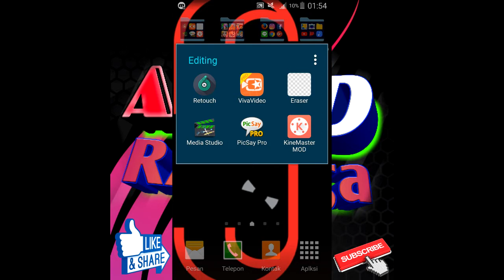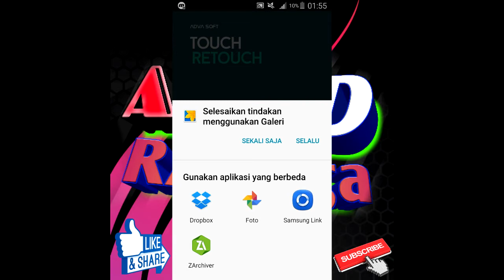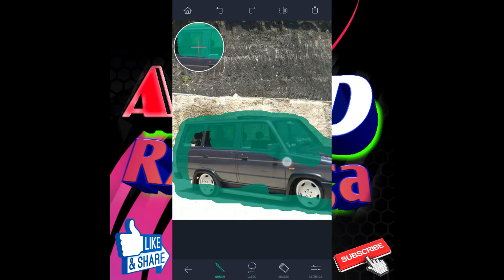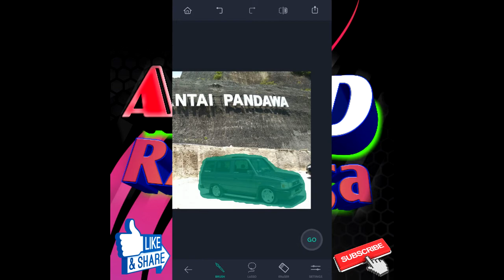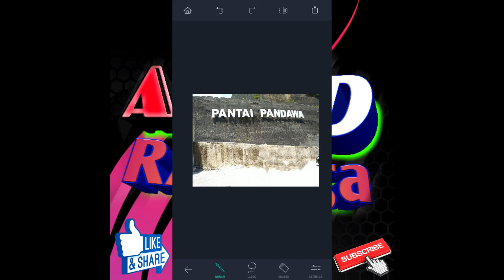TUTORIAL / CARA MENGHAPUS OBJEK DI FOTO MENGGUNAKAN ANDROID / HOW TO DELETE OBJECT FOTO IN ANDROID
Bahan :
Aplikasi edit foto "Touch Retouch" bisa langsung download ke playstore
Dan foto yg mau di edit .. pasti kan .. masak video :v